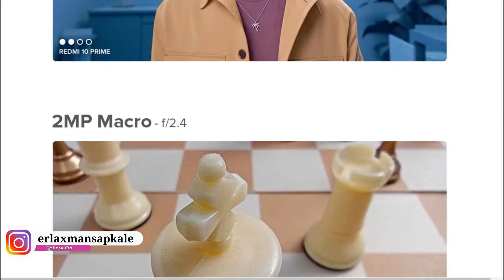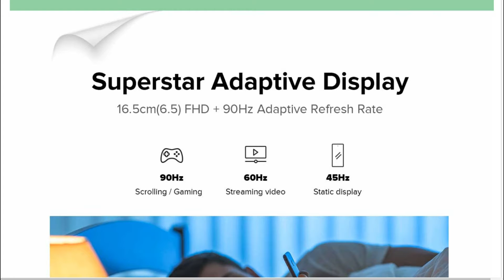Redmi 10 prime | Redmi 10 prime full details | Redmi 10 prime launch date | Redmi 10 prime features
In This Video You Can See all Features , Review & Unboxing of the Product Name is Redmi 10 Prime .

To Buy Or More Info Redmi 10 Prime

Visit To Our 2 More Channels :
1. Er Laxman Sapkale
2. Laxman S Vlogs

🔘My YouTube Gears Use : 👇
1. Microphone
2. Hard Disk (HDD )
3. Laptop
4. Power Bank

You can know me on personal level

Online Shopping Tour
( Laxman Sapkale )